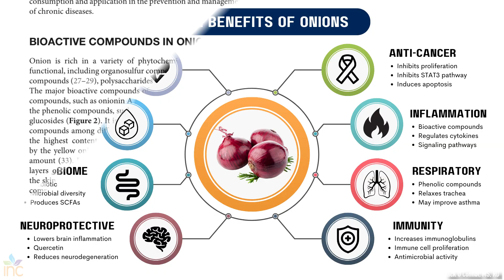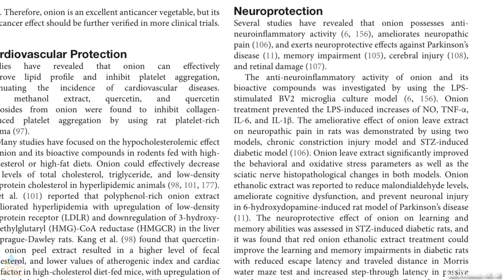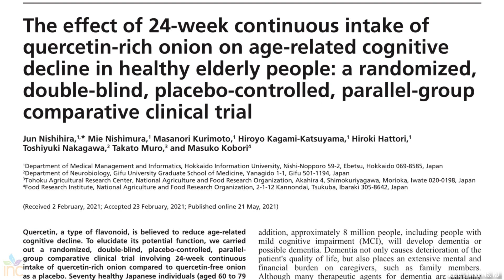An Onion A Day Keeps The Doctor Away | Health Benefits of The Onion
We’ve all heard the phrase: “An apple a day keeps the doctor away”; but in this video, a Registered Dietitian explains why having an onion a day will actually keep the doctor away. You will learn the many health benefits of onions, including their impact on the heart, gut, brain, and immune system.